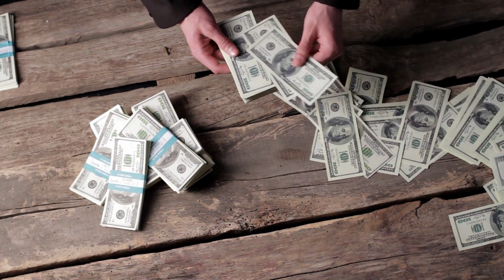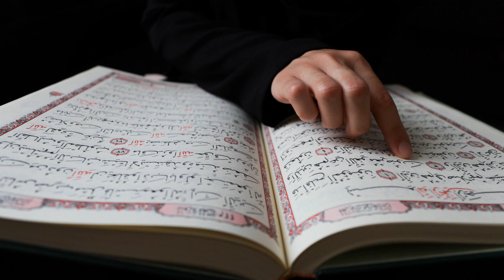God Is Greater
Who or what can become our master?  Are we doomed to submit?  Or is there another way?

Fr. Kevin's Homily for September 18, 2022, "God Is Greater."
25th Sunday in Ordinary Time - Year C